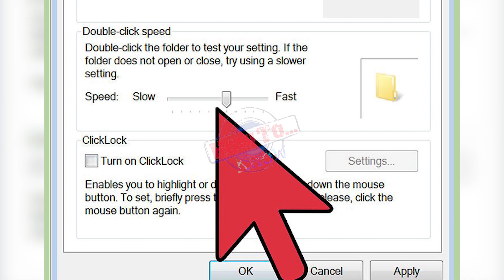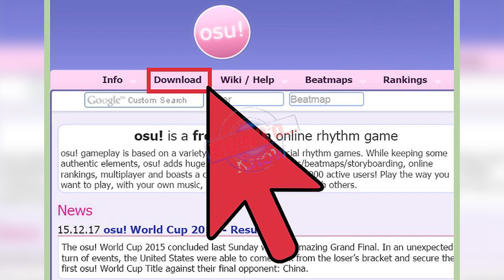How to Click Faster when Playing Games - how to click fast with any mouse! (jitter clicking)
how to click fast - how to click faster on any mouse in under 5 minutes (minecraft pvp). how to click fast on mobile!!
in this video i will show you how to click fast on mobile!.
do you want to click fast?

not drag clicking with a $10 mouse how to drag click with a redragon mouse how to butterfly click with a redragon mouse or any other redragon mouse clicking tutorial like that. // learn how to click 20 cps in under 5 minutes!.. roblox robloxbedwars blade ball roblox click fast hack autoclick tutorial guide how to click fast butterflyclick jitter click ricee.
 i made this video to show the people who dont know how to click fast  how to click fast (lol)...

how to click 20cps+ 🖱️2️⃣0️⃣➕ roblox bedwars.

so i searched how to jitter click on wikihow... this video is about how to click fast  teaching you how to win more in hypixel bedwars in minecraft.

how i click so fast (20 cps)… minecraft.

how to click faster in blade ball (ultimate guide).
how to click fast with any mouse! today i show you how to click faster in roblox bedwars  this trick helps you click over 10 clicks per second ( cps ).
how to click faster in roblox bedwars!